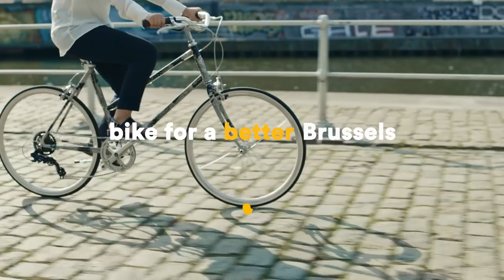Bike for a better Brussels | Sarah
Can flying carpets solve the mobility issue we have in Brussels?
Find out more on bike.brussels